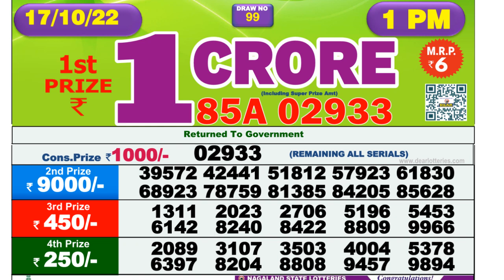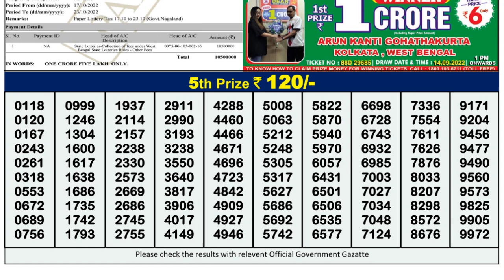Nagaland Lottery Sambad Live 1pm 17.10.21